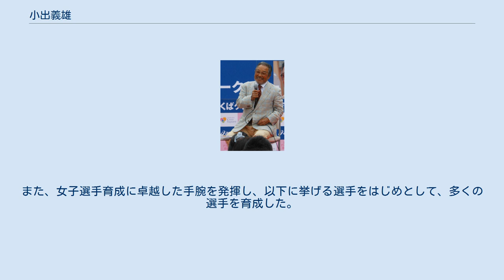小出義雄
小出 義雄（こいで よしお、1939年4月15日 - 2019年4月24日）は、陸上競技の元選手。
佐倉アスリート倶楽部代表取締役。
マラソン・中長距離選手の指導者。
順天堂大学客員教授。
千葉県佐倉市出身。
 大きなサングラスが特徴。
小出正子は実子。
高橋健一は婿。
 千葉県立山武農業高等学校卒業後、家業の農業に従事していたが、陸上競技への思い断ち難く、出奔。
小出自身の語るところによると「電話工事のアルバイトや工事現場の作業員をやりながら食いつなぎ、昭和高圧（現在の高圧昭和ボンベ）駅伝部で競技を続けた」後に苦学の末、22歳で順天堂大学体育学部に入学。
箱根駅伝に3年連続出場（1年時の第38回は5区区間10位、2年時の第39回は8区区間3位、3年時の第40回は8区区間5位）。
 1965年に順天堂大学を卒業。
体育科・保健体育科教員となり、千葉県の公立高校教員に勤務。
千葉県立長生高等学校、千葉県立佐倉高等学校、船橋市立船橋高等学校で教鞭をとり、鈴木秀夫、仲村明、河合美香、鈴木博美らを育てた。
野木丈司は佐倉高校時代の教え子。
鈴木大地は市立船橋高校時代の教え子であり、順天堂大学の後輩。
 日本の陸上競技指導者としては早い時点で女性の長距離種目への適性を評価し、その対策を研究した。
有望な選手を探す中、中学時代の増田明美に目を付けたが、わずかな差で成田高等学校の瀧田詔生に先を越され、指導の機会を逃したこともある。
その後佐倉高校で倉橋尚美を長距離選手として育て、増田が初マラソンで日本最高を記録した1982年2月の光町マラソンに倉橋を出走させて増田に次ぐ2位（記録は当時日本歴代2位）でゴールさせている。
 「ほめて育てる」という選手育成方法が知られている。
ただし本人はほめるだけでなく、叱る、アドバイスや注意をするといったことも組み合わせ、相手の個性に合わせて指導することが大事であるとインタビューで語っている。
 監督がゴールにいてあげるべき時は選手が勝った時ではなく、負けた時に「おまえが悪いんじゃない、監督が悪いんだ。」と慰めるためだ、と語っている。
 指導者としての最後の大会になったのは2019年3月10日の名古屋ウィメンズマラソンであるが、その会場で偶然にも自らが育成した有森裕子、鈴木博美、高橋尚子らもいたため、皆で写真を撮ったのが最後になったと愛弟子の有森が語っている。
 豪放磊落な性格で、酒好き。
インタビューの度に顔が赤くなっているのは酒を飲んでいるからだとか、高橋尚子がシドニーオリンピックで金メダルを取った時に、途中の様子を見て「これは勝てる」と思ったため、祝杯と称して酒を大量に飲んでゴール地点や祝勝会に参加できなかった等、酒にまつわる話に事欠かない。
2001年には、サンクスから「小出監督のおつまみセット」が発売された。
 夫人とは長生高校勤務時、陸上部の生徒と部活顧問という関係であった。
 高橋尚子と共に、マラソン選手を育成するゲームの開発に携わった。
 スポーツニッポンに勝手に名前を使われ、サッカー日本代表の2010年ワールドカップのトレーニングが無駄だと言ったと報道された。
しかし、関係者からそれを聞き自身のホームページでそれを否定した後、そのトレーニングが高山順化には最適であると太鼓判を押し、スポニチの身勝手な創作報道で岡田武史が気を悪くしていないかと心配した。
 没後、故郷の千葉県佐倉市が小出の功績を讃えて岩名運動公園陸上競技場を『小出義雄記念陸上競技場』と改称することを決定し、2020年2月15日に命名除幕式が執り行われた。
 佐倉アスリート倶楽部株式会社（SAC、さくらアスリートくらぶ）は、小出義雄が設立したスポーツクラブ。
及び、スポーツ育成団体。
 マラソン・中距離選手を指導する部門を「佐倉アスリート倶楽部」、ジュニア選手を指導する「小出道場」（こいでどうじょう）に分ける。
 現在、ユニバーサルエンターテインメント（旧：アルゼ）・豊田自動織機所属の選手に指導育成を行う。
また、女子選手育成に卓越した手腕を発揮し、以下に挙げる選手をはじめとして、多くの選手を育成した。